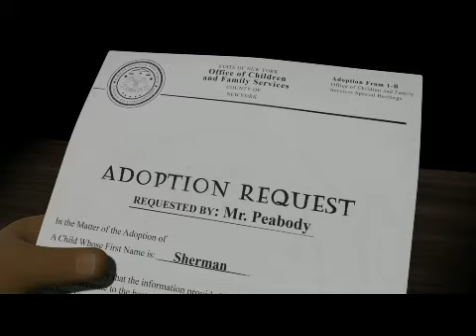Bay Peabody ve Meraklı Sherman: Zamanda Yolculuk / Türkçe Dublaj Fragman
Bay Peabody, büyük bir işadamı, kaşif, bilim adamı, gurme, Olimpiyat Madalyası sahibi bir atlet ve bir dahi olmasının yanında, dünyanın en zeki ve en başarılı... köpeğidir. Bir numaralı icadı WABAC makinesi sayesinde o ve evlatlık aldığı "insan" oğlu Sherman zamanda geri giderek dünyamızı değiştiren olaylara tanıklık ederler. Ancak Sherman zaman yolculuğunun kurallarını çiğnediğinde, iki kahramanımız geçmişi düzeltmek ve geleceği kurtarmak üzere bir maceraya atılacaktır

Dağıtım  Tiglon

Bu video tanıtım amaçlıdır.